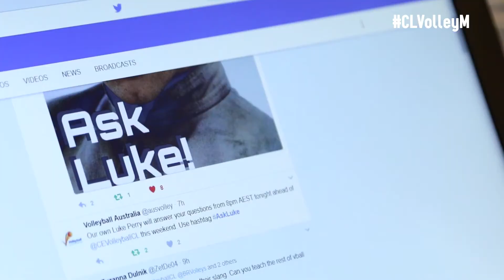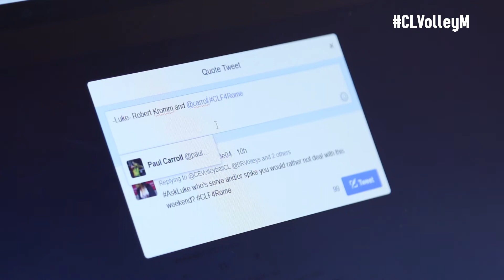CLF4Rome - Luke Perry Social Media Takeover